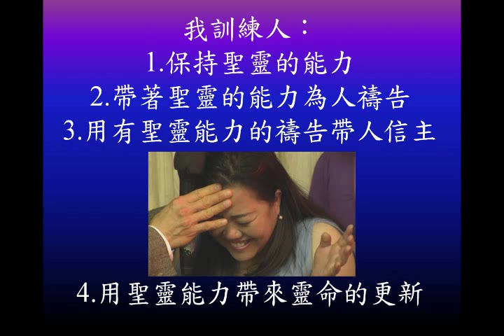訓練人如何有聖靈恩膏為人禱告傳福音和更新生命anointing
English description at the end.我們經歷聖靈是經歷神的平安,愛,心靈或身體醫治,和靈命更新,聖經記載人經歷神的同在可以會倒在地上,倒在地上不是我們的目的,目的是他們靈命被更新。我在這訓練中,是訓練人敏感聖靈的能力,當他們投入愛主,就會發覺力量加強,當他們投入愛主,就越來越經歷聖靈更新他們的生命,當他們每天多次這樣投入愛主,他們也會帶著越來越大的聖靈能力,去為人禱告,更新人的靈命。
我在 放了很多文件、影片、錄音，都是用來傳福音或建立靈命的，你去 密碼：1234567
When we experience the Holy Spirit (HS), we experience God's peace, love, physical and inner healing, and spiritual renewal. The Bible recorded that when people experienced a strong presence of God, they could fall down. Falling down is not our goal. Our goal is spiritual renewal. In this training, I trained people to be sensitive to the power of the Holy Spirit. When they devoted themselves to loving the Lord, they found that the power of the Lord become stronger. When they love the Lord more, they will experience more renewal in life. If they devote themselves to loving the Lord more, they will also carry a great presence of the Holy  Spirit to pray for people and renewal their spiritual life.我全心信靠耶穌作救主，全心遵從神和愛神，我看重傳揚耶穌釘十架救世人的救恩，也看重聖靈的更新和能力。我們不單是追求經歷聖靈，而是追求愛神和帶著神的能力傳福音。